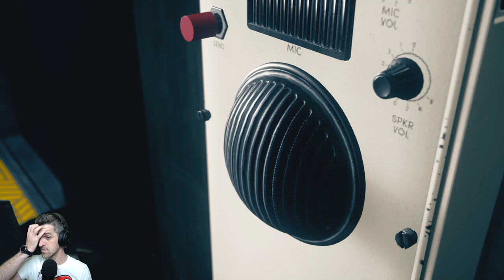Club Tradicional, busca a marshall - #3 - Control